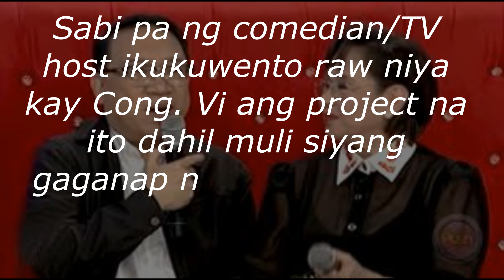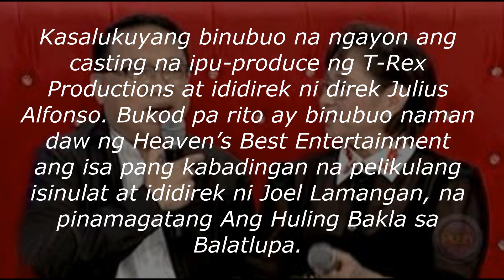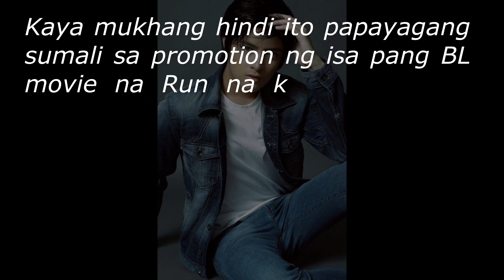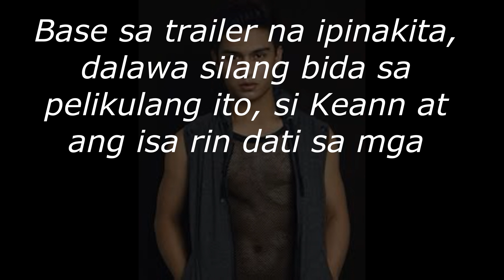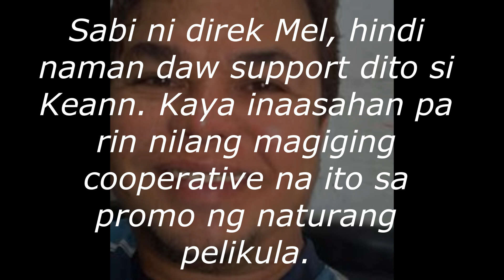BL SERIES, TULOY ANG PANANALASA! | TONY LABRUSCA & JC ALCANTARA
Facebook: Riley Dane Revil Mendoza